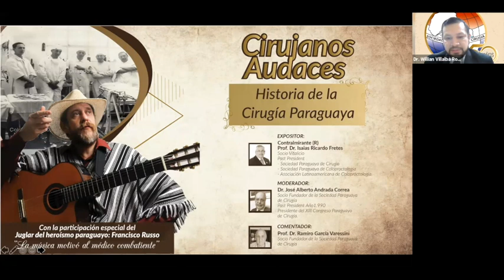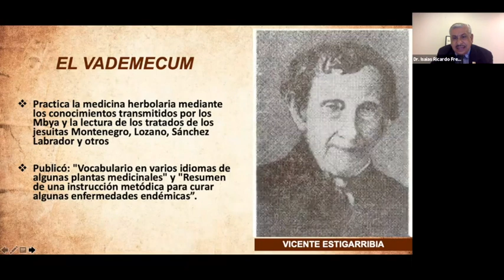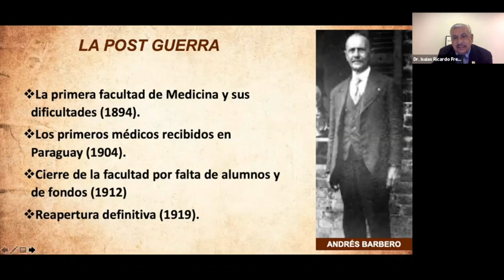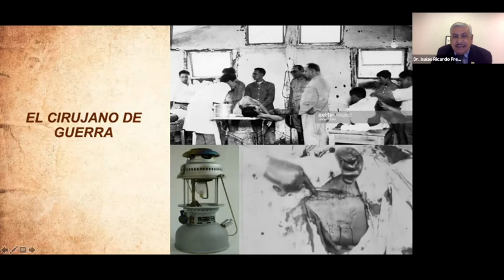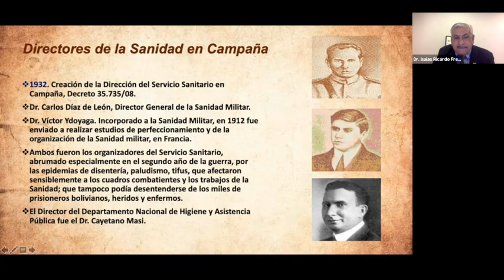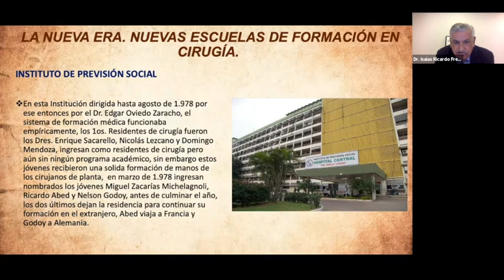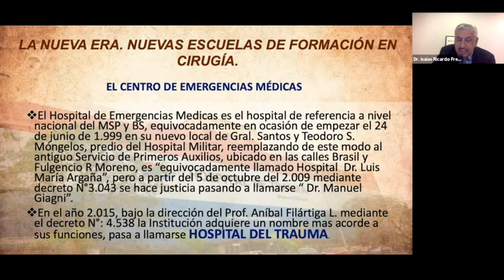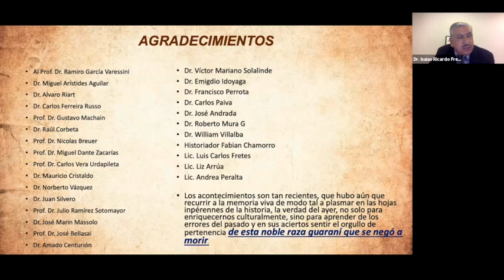Cirujanos Audaces . Historia de la cirugía paraguaya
WEBINAR del 05 de noviembre de 2020